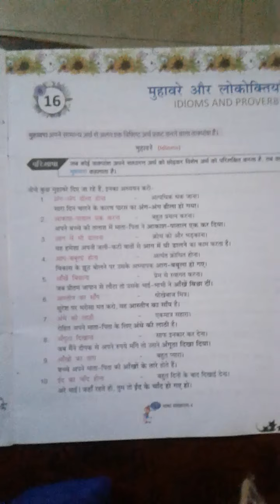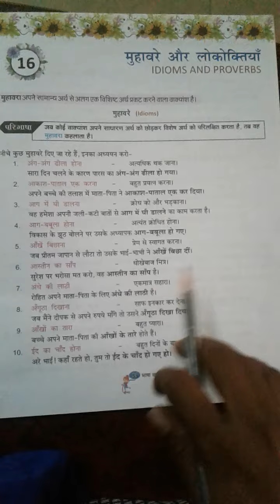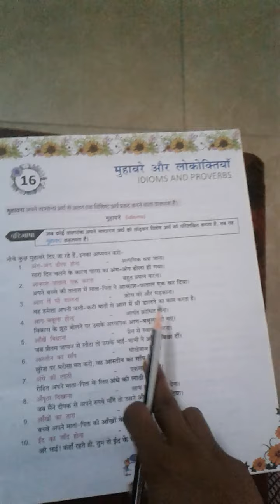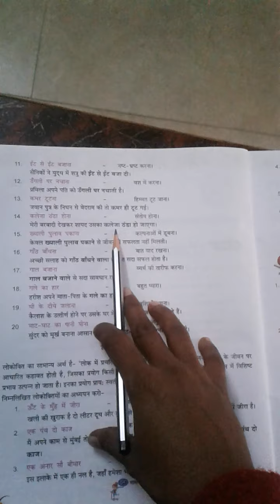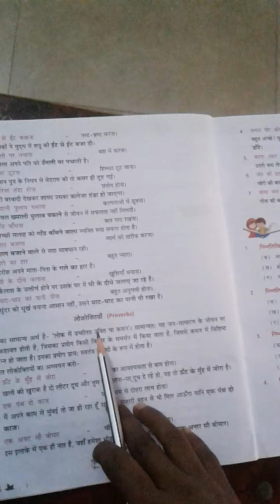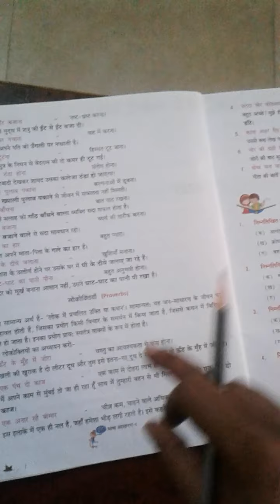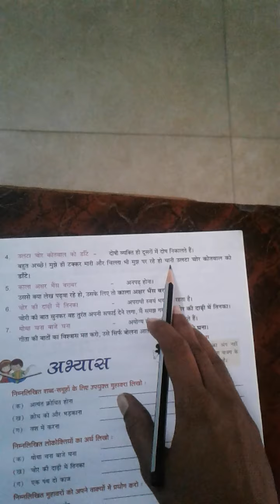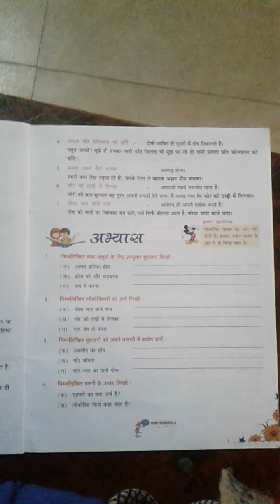class 4th hindi grammar ch -16 Muhavare aur lokoktiya (paribhasha)